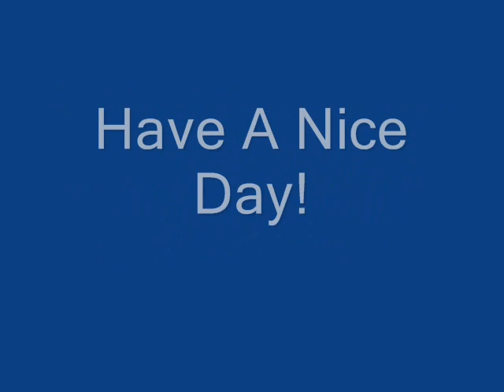Soundout Review - Transformers Revenge of the Fallen - Stalker Scorponok and Scorponok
Alternate name for the stalker!